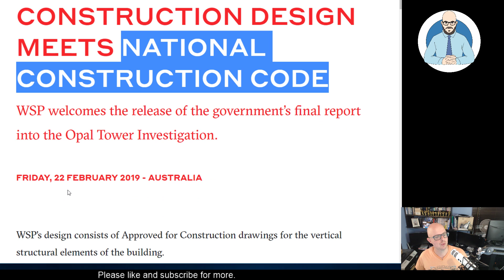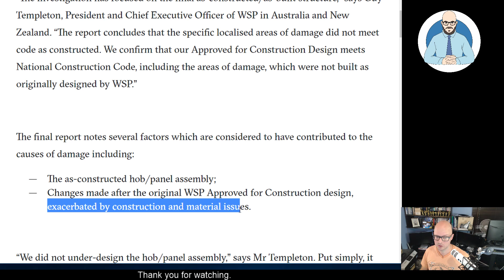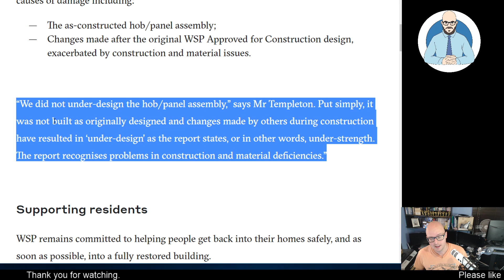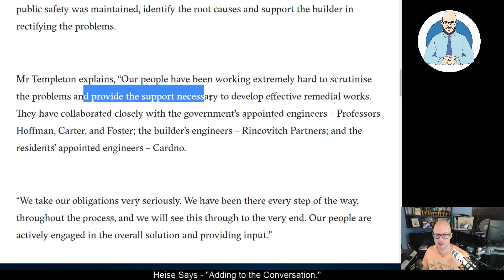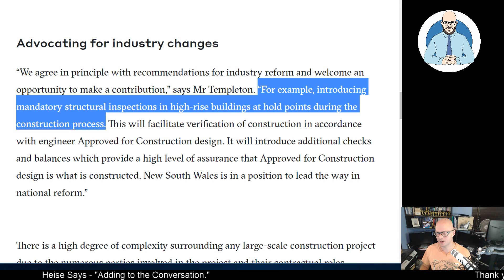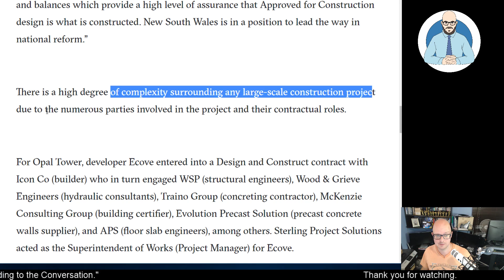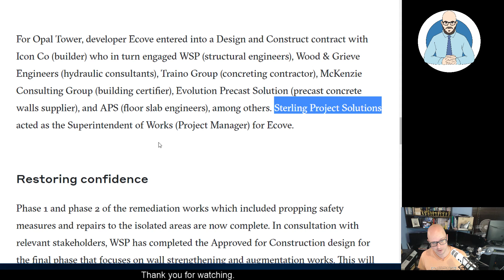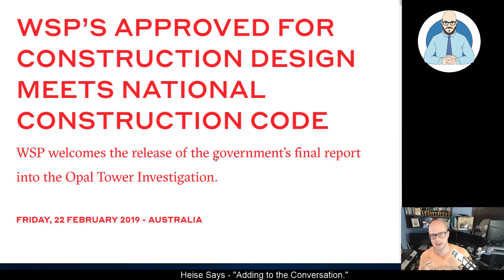The Opal Tower Engineer Responds to the final report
I look at WSP's response to the Final Report regarding the Opal Tower Failure. Looks like the project was procured via a design and construction methodology with changes made to the approved engineering design.

Why Buildings Stand Up